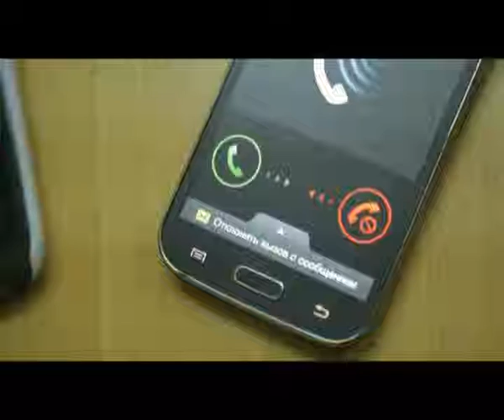«Доброе утро» (14.10.2014)